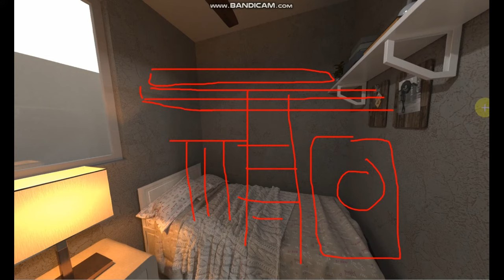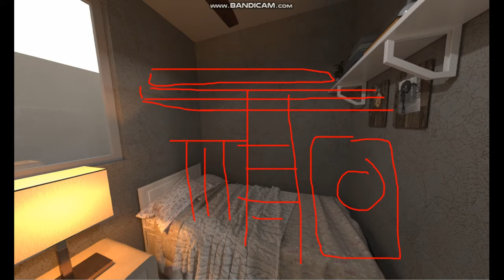micro departamento de 4 x 3 metros, te compartimos el diseño de un mini departamento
Diseño de un mini departamento de solo 12 metros cuadrados, te sorprenderá lo que pudimos integrar en ese espacio. @PlanosARCOS